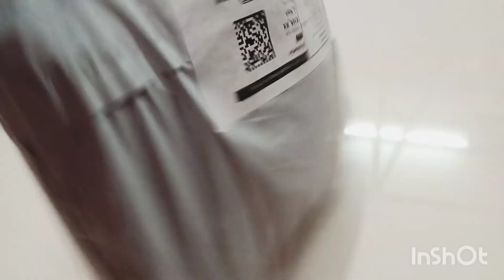Meesho kurta haul | Unboxing same design but different colours kurtas from Meesho | Trending video